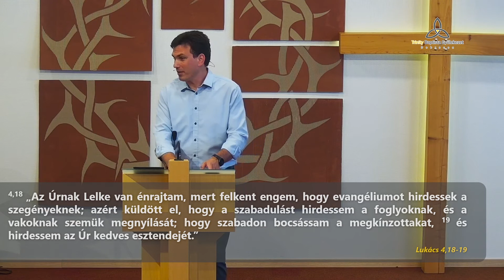Dr. Pafkó Tamás: Méltó büntetés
Miért van az, hogyha egy erőszakos bűncselekményről kell véleményt formálni, azonnal kész az ítélet, de ha arról, hogy mi emberek lázadunk Isten ellen, akkor rögtön mindenki magyarázkodni kezd? Mikor érzünk igazságosnak egy büntetést, és mikor nem?